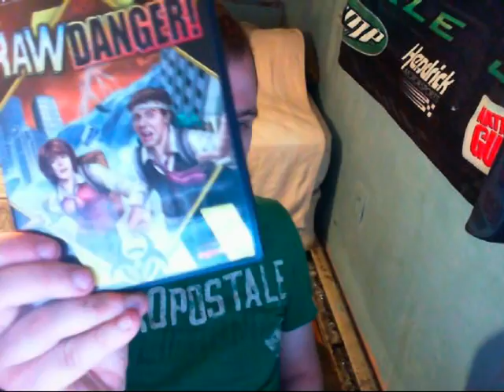Amazon Unboxing- Episode 9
The ninth episode of Amazon unboxings..